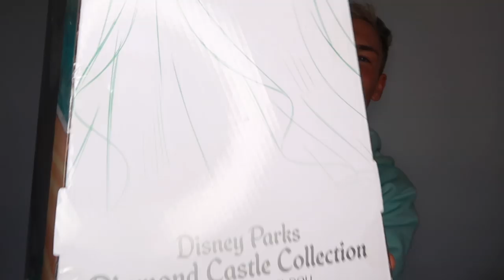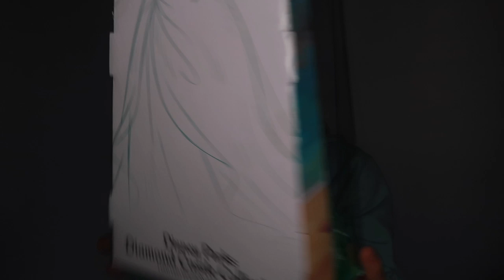Review & Unboxing | Bibbidi Bobbidi Boxes Ultimate Magic | Disney Monthly Subscription Box | Aug2019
Hey everyone! It's been a while since I filmed this as I haven't had time to edit it and get it up sooner! So sorry it's taken so long!

I opened another Bibbidi Bobbidi Boxes Ultimate Magic Box and it's so cool!! These boxes are incredible as they let you customise them to exactly how you like, filled only with merchandise you want, it's completely tailored to you! We got Disney snacks and a whole bunch of Disney Park exclusive products in this box!

Bibbidi Bobbidi Boxes have Disney parks items, Disney licensed products and other small shop items as well! Check out their website below for info on all the different box options! I hope you love this review and unboxing as much as I loved opening it! :D

BIBBIDI BOBBIDI BOXES: (currently only available to the USA)

Use the code: GREGORYGAIGE to get $7.00 your first subscription box!

This subscription box has been kindly gifted by the BibbidiBobbidiBoxes Team.